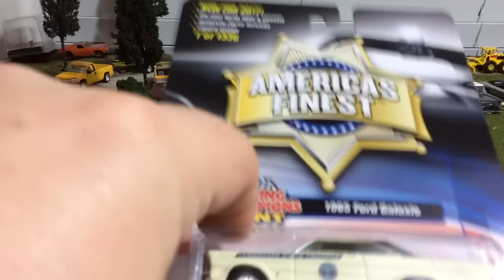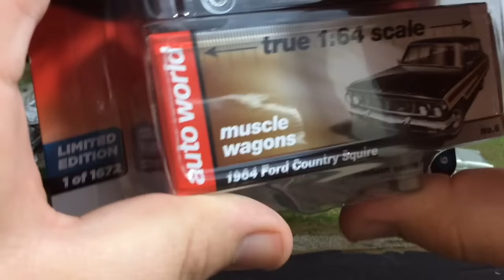Auto World, Ultra Red, Round 2